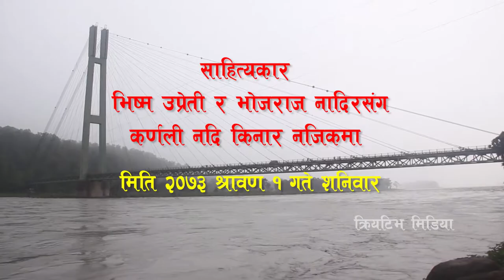Bhishm Upreti and Bhojraj Sharma Nadir in Karnali chisapani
२०७३ साल श्रावणा महिनाकाे १ गते शनिवारका दिन कर्णाली चिसापानीमा साहित्यकार द्वय  भिष्म उप्रेती र भाेजराज शर्मा नादिरका कबिता र गीत सुन्न पाइयाे ।